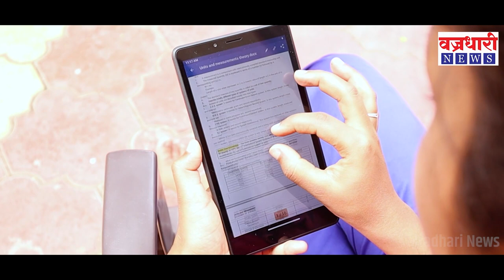विट्यात व्यापारी संतापले; व्यापारी आणि प्रशासन वाद चिघळणार।। वज्रधारी न्यूज ।।